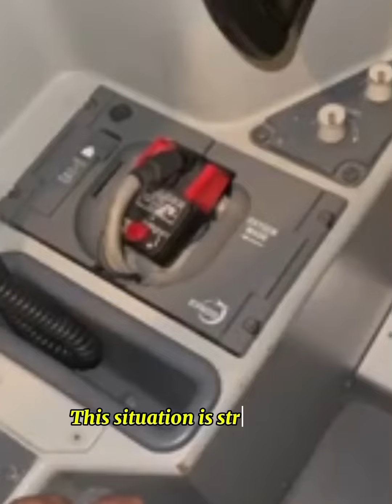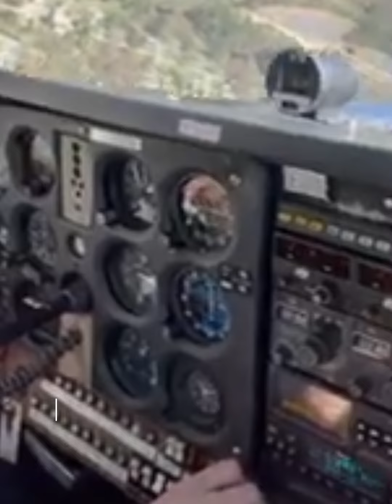Why Pilots MUST Descend if Oxygen Masks Drop Airplane.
Description:

In the event of oxygen masks dropping in an airplane, pilots must act quickly and decisively by descending the aircraft to a lower altitude. This is crucial because the oxygen masks are designed to provide a limited supply of oxygen, and descending to a lower altitude where the air is denser can help increase the amount of breathable oxygen available. By descending, pilots can ensure that both themselves and the passengers have an adequate supply of oxygen to maintain consciousness and make rational decisions during an emergency situation. Failure to descend when oxygen masks drop can lead to hypoxia, a condition caused by lack of oxygen, which can impair cognitive function and judgment. Therefore, it is imperative for pilots to follow emergency procedures and prioritize the safety and well-being of everyone on board by promptly descending the aircraft when oxygen masks are deployed. Remember, quick action and adherence to protocols are key in handling airplane emergencies effectively. Stay informed, stay prepared, and stay safe while flying

Emergency procedures#,oxygen masks,oxygen system.,flight protocols,aviation#,aviation industry,aviation emergencies,pilot training#,emergency descent,cockpit procedures#,pilots,descend,aircraft safety#,airline safety#,flight safety,flight crew,airplane emergency#,airplane safety#landing72 hour emergency kitdisaster preparednessloss of cabin pressureemergency preparedness videoemergency preparedness bindercabin pressure series 4emergency preparedness power outageairlinesairportshow to read disaster management for upsc72 hour kit72 hour survival kitb787qasemergency landing

@Pakwheels @Rolling cars @Hergarage @SansCariSumit .

survival tricks and tips10 survival skills in 10 minutes